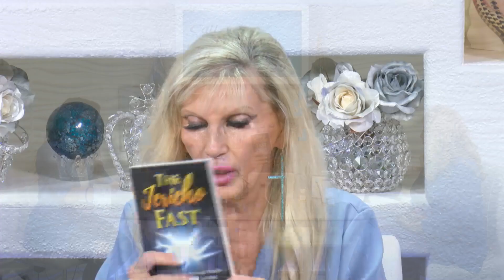Topic Transition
transition  the ups and the downs and how to navigate through